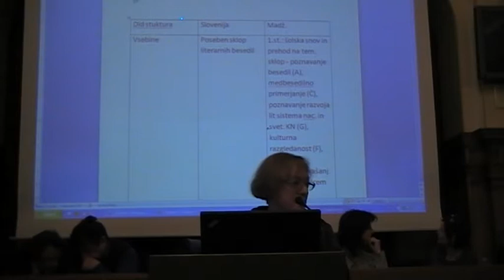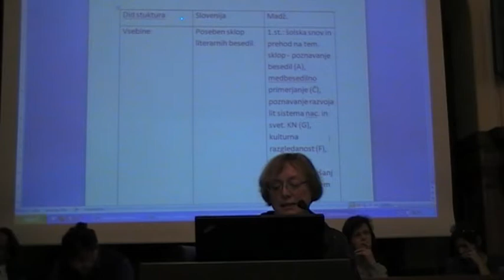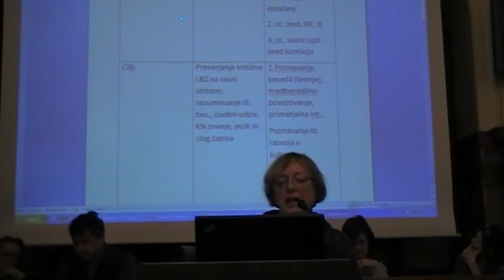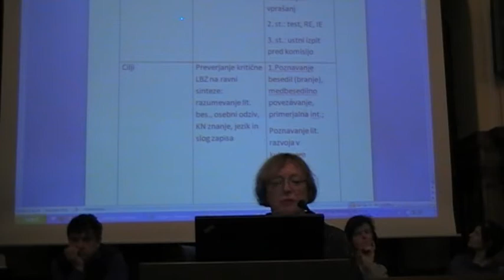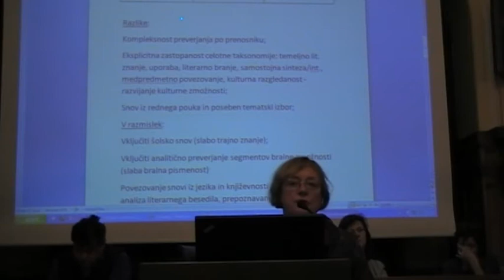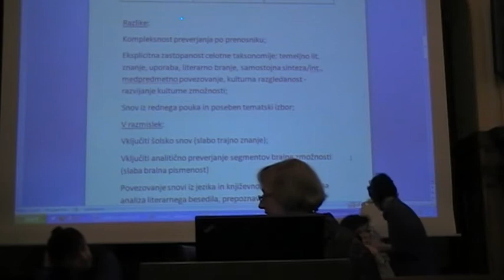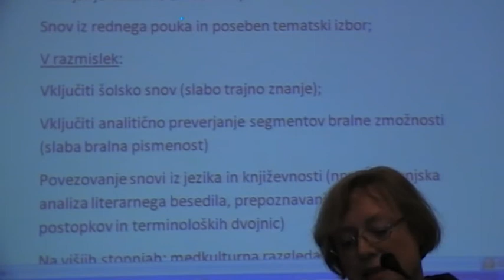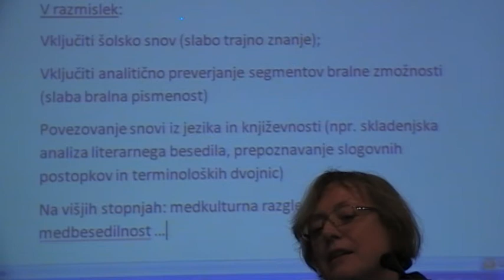Slovenistični posvet o zunanjem preverjanju znanja pri pouku slovenščine 2/4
Strokovnjaki, snovalci zunanjega preverjanja, ter izvajalci, učitelji slovenščine z osnovnih in srednjih šol, so vzporedno in primerjalno razpravljali o vseh oblikah zunanjega preverjanja v Sloveniji, torej o tekmovalnem in frontalnem preverjanju: o tekmovanju za Cankarjevo priznanje, o letos začetem tekmovanju Slovenščina ima dolg jezik, pa o nacionalnih preizkusih znanja ter o poklicni in splošni maturi. Vse te oblike imajo kljub programskim razlikam tudi številne podobnosti, ob njih se odpirajo podobna vprašanja, zaradi česar je smiselno, da se v strokovnem društvu obravnavajo pregledno in vzporedno. Izhodišče za tako razpravo je bila nova tematska številka revije Jezik in slovstvo (letnik LVII, št. 1—2), namenjena strokovno znanstvenemu pretresu aktualnih oblik zunanjega preverjanja.